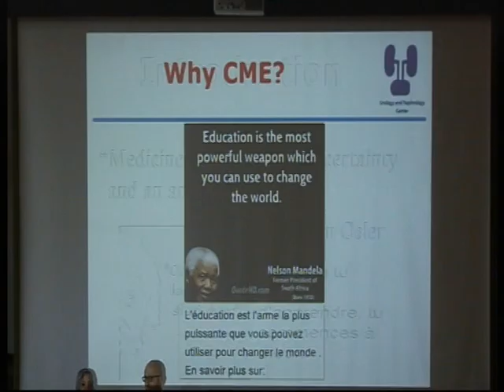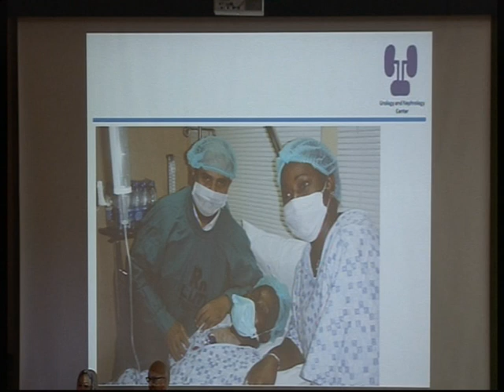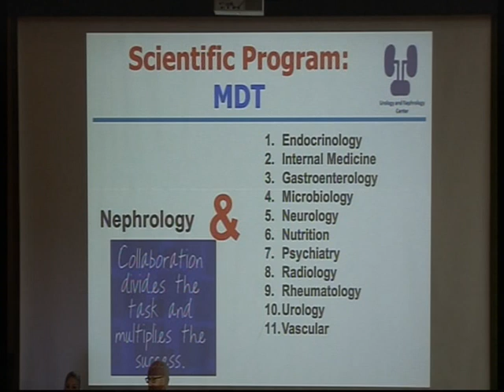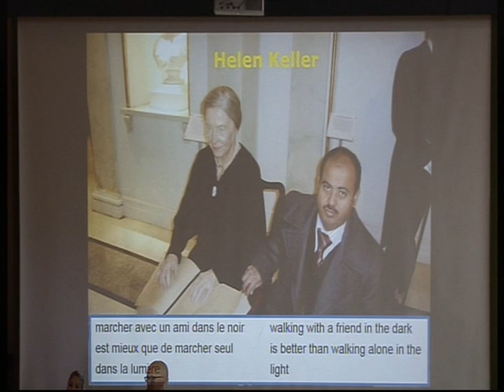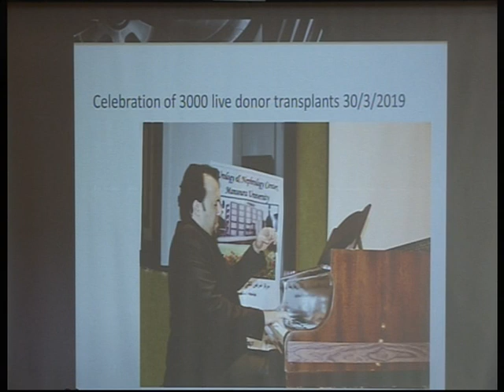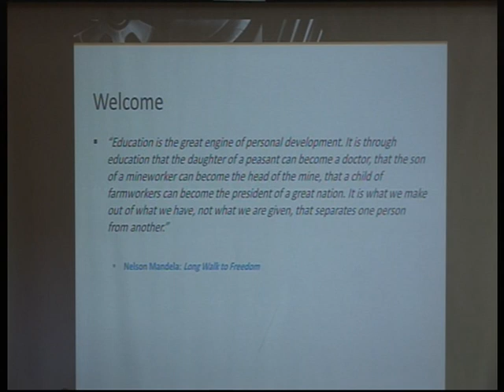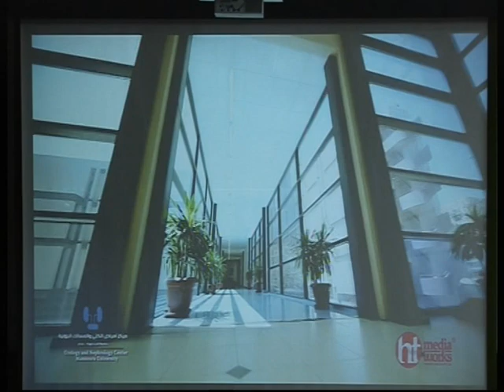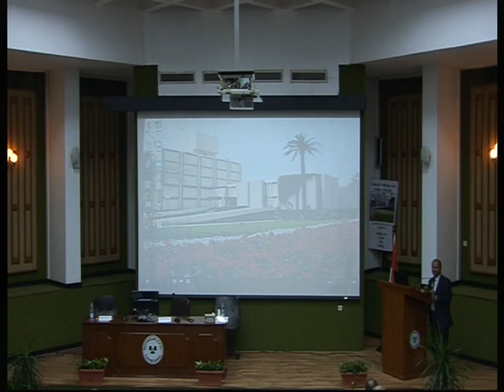13th International hemodialysis course opening ceremony 3 Nov 2019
13th International hemodialysis course opening ceremony 3 Nov 2019